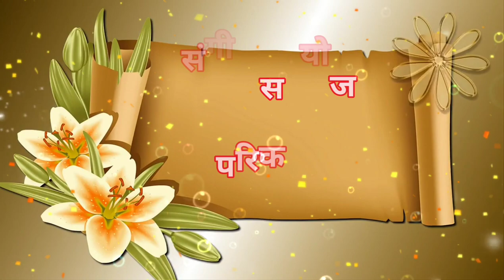Maa durge ki jai jaikar /Sunil Sukla Ratna Shukla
DeviGeet - Maa durge ki jai jaikar
Singer - Sunil Shukla & Ratna Shukla
Music Arranger - Sanjeev Mehra
Video Recording by Rishabh Shukla

सुनील शुक्ला रत्ना शुक्ला लखनऊ शहर की संगीत की युगल जोड़ी हैं।
आप दोनों आकाशवाणी एवं दूरदर्शन के अनुमोदित कलाकार हैं। भातखण्डे सँगीत विश्वविद्यालय से निपुण की डिग्री हासिल की हैं। भजन , गीत , ग़ज़ल एवं लोकसंगीत की प्रस्तुतियां देते हैं। संगीत नाटक अकैडमी से पुरुस्कृत , विभिन्न संगीत महोत्सवों एवं उत्कृष्ट मंचो पर गायन की प्रस्तुतियां देते रहते हैं। रत्ना ने Etv के कार्यक्रम फोक जलवा में द्वितीय स्थान प्राप्त किया और वर्तमान में All India Radio लखनऊ में Fm Rj के रूप मे कार्यरत हैं। सुनील शुक्ला वर्तमान में सरकारी न्यायिक सेवा में कार्यरत रह कर संगीत साधना में लगे हैं। लोकसंगीत में गुरु माँ प्रोफेसर कमला श्रीवास्तव यशभारती पुरस्कार से सम्मानित से शिक्षा ग्रहण कर रही हैं तथा समय - समय पर , यशभारती पुरस्कृत श्री केवल कुमार जी से मार्ग दर्शन प्राप्त करती रहती हैं एवं उस्ताद गुलशन भारती जी से शिक्षा ग्रहण की।
सुप्रसिद्ध श्री केदारनाथ धाम में भजन की प्रथम प्रस्तुति देने का सुअवसर इसी जोड़ी को प्राप्त हुआ । सुनील शुक्ला रत्ना शुक्ला के गाए इस भजन को सुनिये ... Like कीजिए ... Share कीजिए ... और अपने विचार अवश्य लिखिये।

धन्यवाद🙏🙏🙏